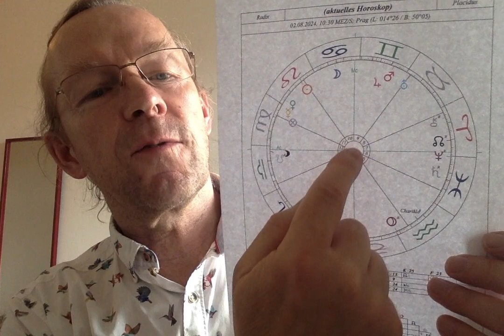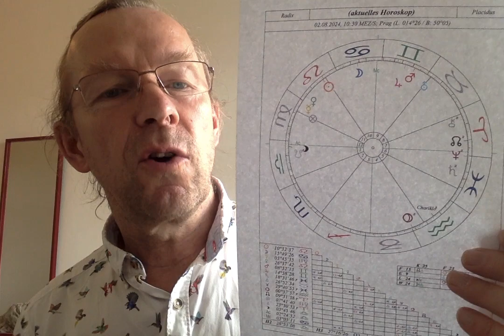Astrological Morning TV, August 2nd 2024